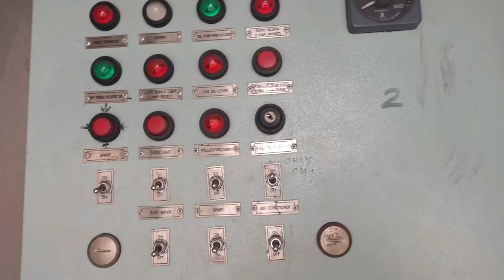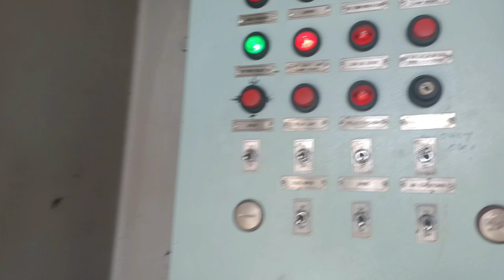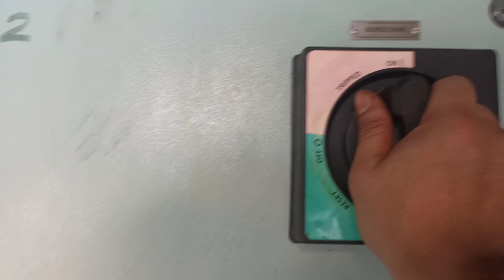How to Operate Ship's Crane